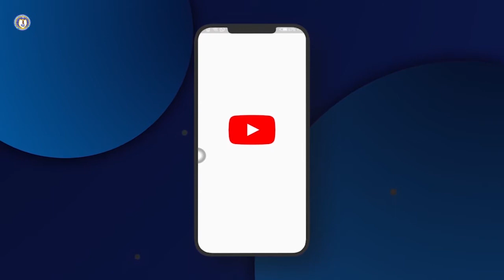WATCH THIS! SECRETS OF THE KINGDOM OF DARKNESS REVEALED OVER THIS CITY WITH MICHAEL EREOKON PhD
WATCH THIS! SECRETS OF THE KINGDOM OF DARKNESS REVEALED OVER THIS CITY WITH MICHAEL EREOKON PhD @EGGMWORLDWIDE

BRINGING THE FULNESS OF GOD IN MAN...